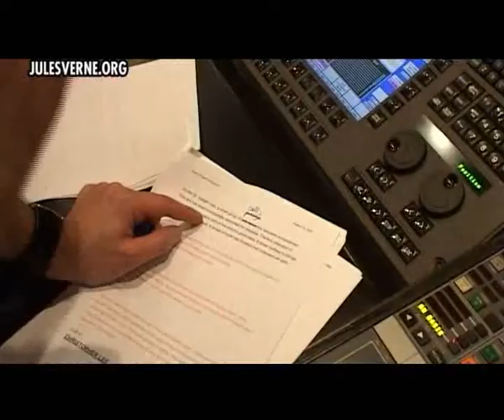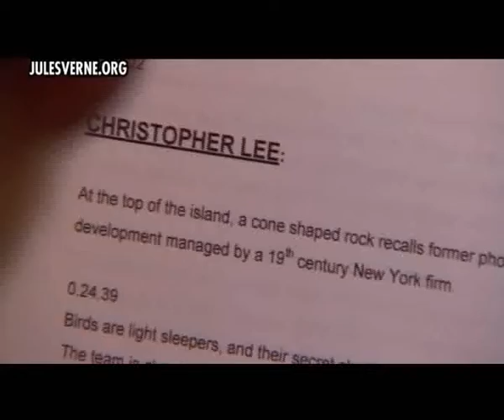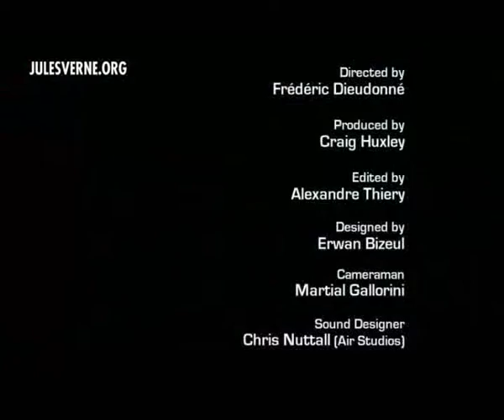Jules Verne Aventure - Christopher Lee Working with the master (Devil's Island)